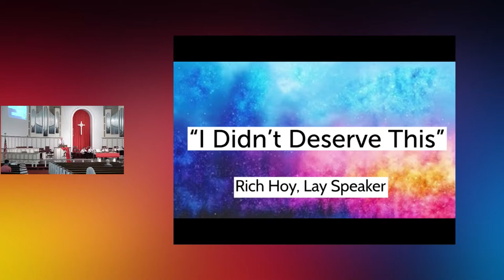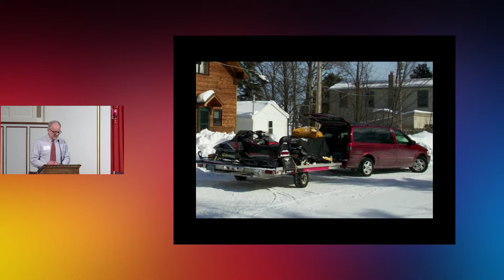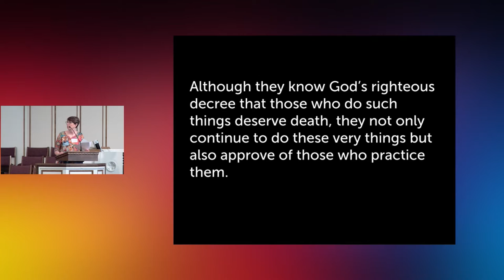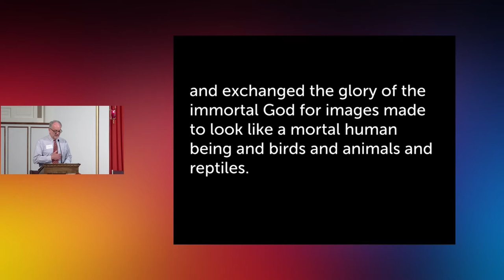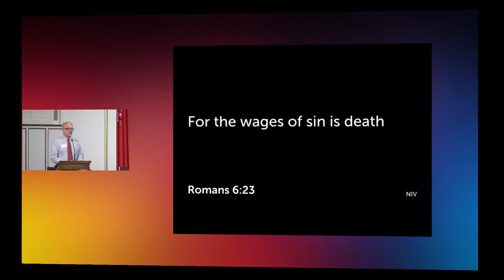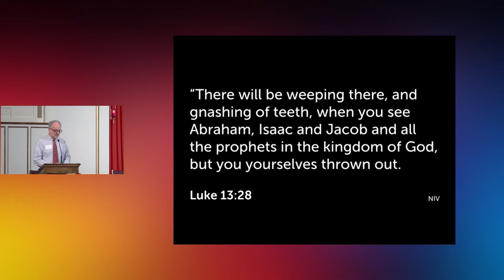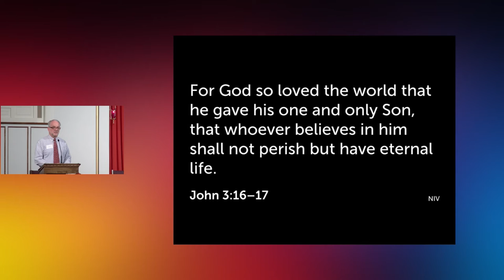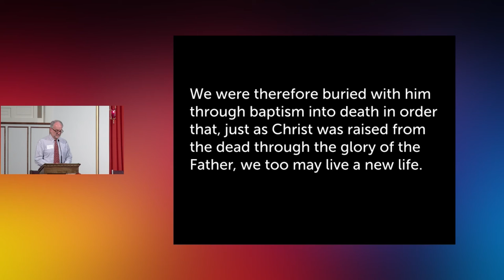I Don't Deserve This - June 6, 2021 - Sanctuary Message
Lay Speaker Rich Hoy